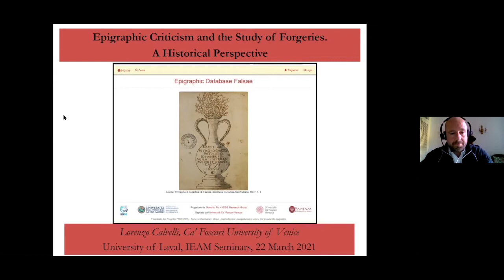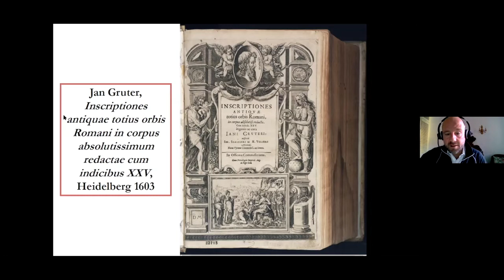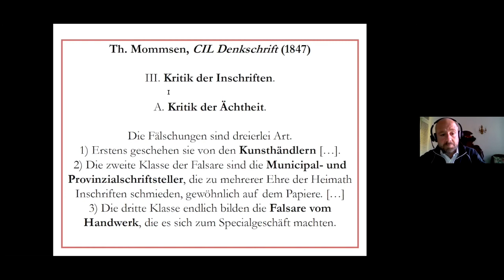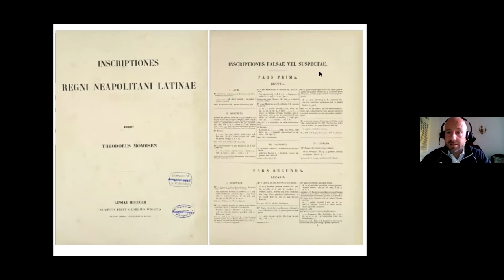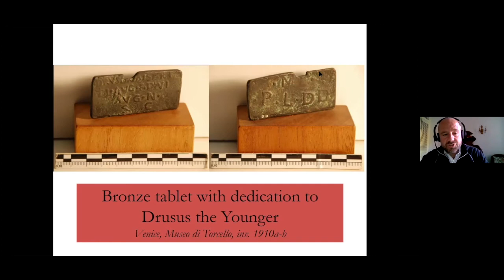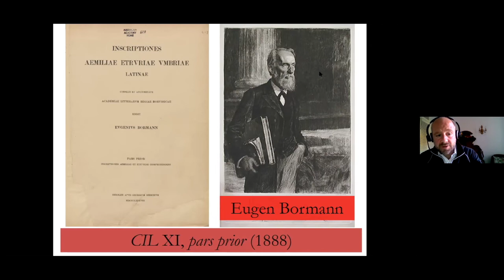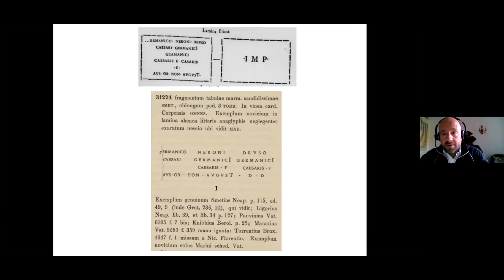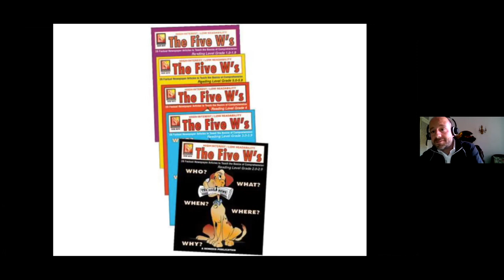Lorenzo Calvelli - «Epigraphic Criticism and the Study of Forgeries: A Historical Perspective»​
Monsieur Lorenzo Calvelli, ​professeur à l'Université Ca'Foscari de Venise, nous a fait l'honneur de nous présenter la conférence « Epigraphic Criticism and the Study of Forgeries: A Historical Perspective »,​ le lundi 22 mars 2021, sur Zoom.

Résumé
What is a forged inscription and how can it be used for historical research? This talk will address the study of the phenomenon of epigraphic forgeries by assessing the relevance of this specific category of sources. Fake inscriptions were already produced in Antiquity and throughout the Middle Ages, but their number began to rise dramatically from the Renaissance onwards. During the 19th century, an actual epistemology for epigraphic criticism was developed by Theodor Mommsen and the other editors of the Corpus inscriptionum Latinarum (CIL). Since then, most corpora and critical editions have, often implicitly, followed their scientific principles. After a general discussion of the history of scholarship related to epigraphic forgeries, I will present a case-study and examine a group of inscribed bronze tablets belonging to different European museums, whose authenticity I intend to challenge by tracing their history from the moment when they were first attested to present.